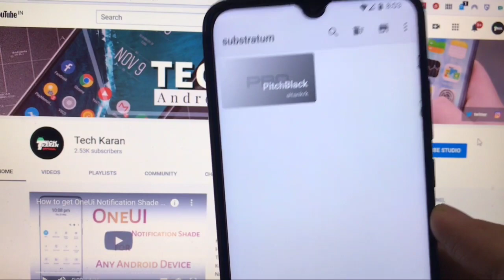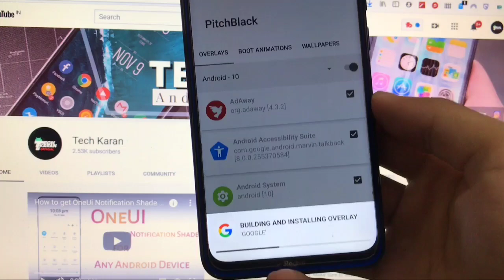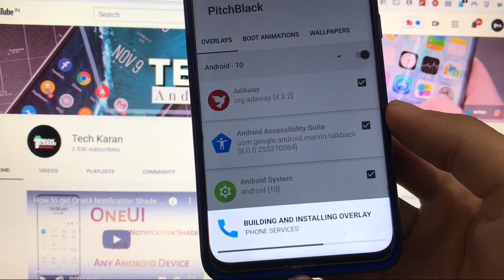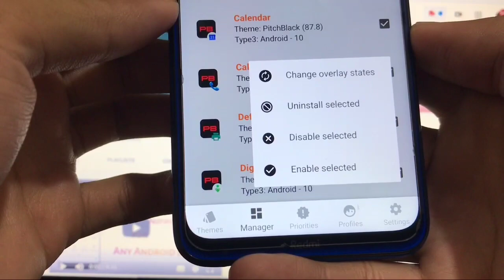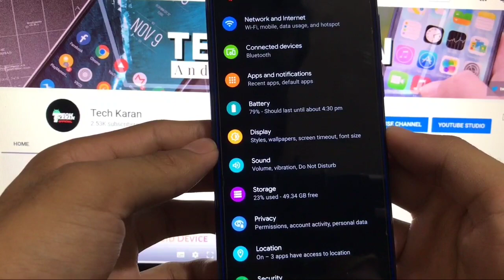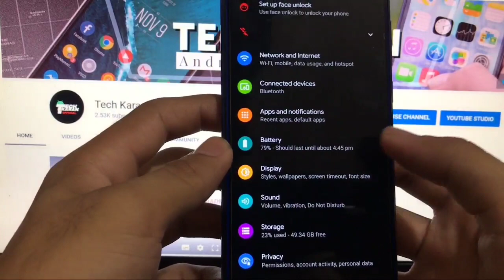#4 PitchBlack Substratum Theme - Another Super Theme.......?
Hey guys, What's Up? Everything good I Hope.
In this Video, I am gonna show you #4 PitchBlack Substratum Theme - Another Super Theme. ? . Make Sure to watch this video till the end to understand everything.